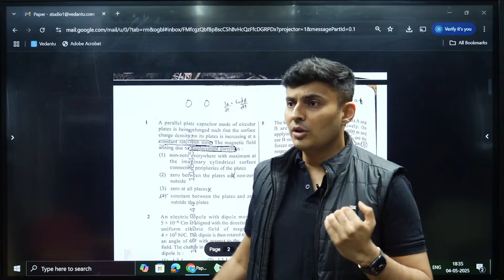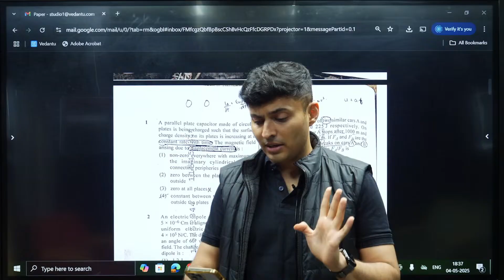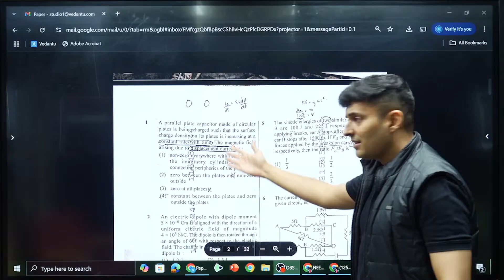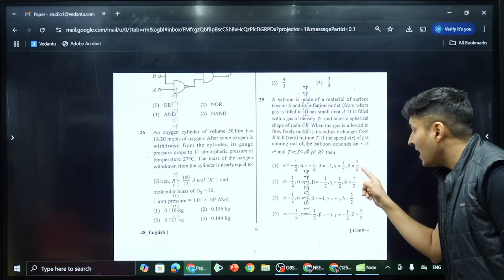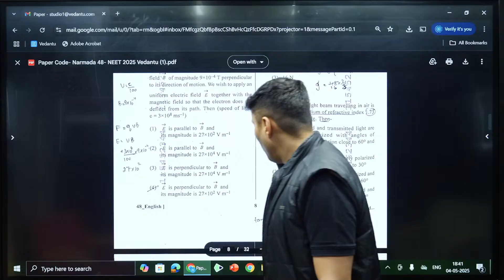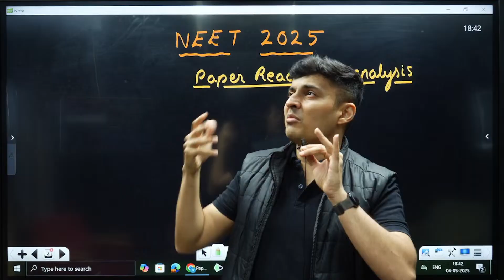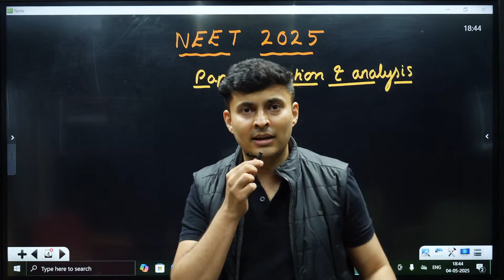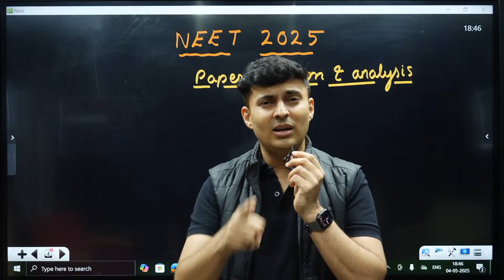NEET 2026/2027 Warning⚠️Physics tough ☠️ NTA Took Revenge In 2025 As Predicted 🎯 Shreyas Sir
🔥 Didn't get the result you wanted? Bounce back with NEET Dropper English Pro Batch! – ₹10,000 Discount!
🔥 Boost your NEET prep with DNA NEET – Prime English Batch at a massive discount!
Start early for NEET 2026- Join our Offline Repeater Batch with up to 90% scholarship – Book your seat now
Take IVSAT and get up to 90% scholarship on our offline and online courses – Register now
🆘 Questions? Confused? We’re Here! Fill the Quick Vedantu Support Form
🎯 Curious About Your Rank or Dream College? Use Our Free Predictor!